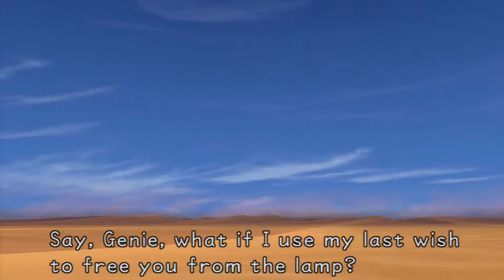Kingdom Hearts Final Mix Part 09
Yo What’s Up, It's Your Boy Sky; And Welcome To Kingdom Hearts/Kingdom Hearts Final Mix/Kingdom Hearts 1.5 HD Remix. Please join me On My Adventure With A Young Boy Name Sora, AKA Me, As We Venture Out To Other Worlds To Find My Friends, Our Friends, Riku And Kairi Who Were Forced To Magical Worlds Filled With Mystery And Wonder.

- Why Not Be Free As You Gaming